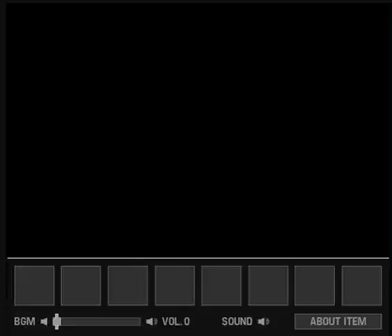Amagasa Bat Escape walkthrough-Ninjamotion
SOLUCE written